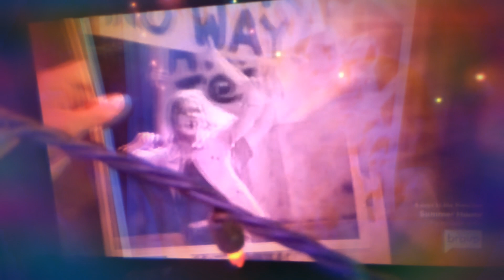$speed johnwicked (2)